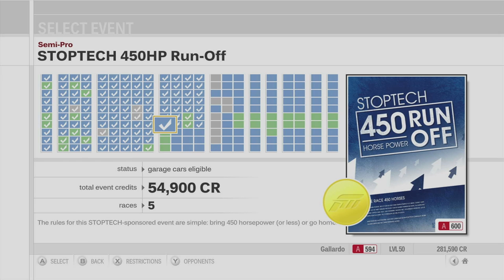Forza Motorsport 3 Playthrough - Bridgestone 500HP Run Off - Episode 67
Chapters:
00:00 - Intro
01:01 - Bridgestone 500HP Run Off - Camino Viejo de Monserrat
08:23 - Bridgestone 500HP Run Off - Road Atlanta
16:10 - Bridgestone 500HP Run Off - Le Mans Circuit
23:42 - Bridgestone 500HP Run Off - Road America
31:05 - Bridgestone 500HP Run Off - Sunset Peninsula